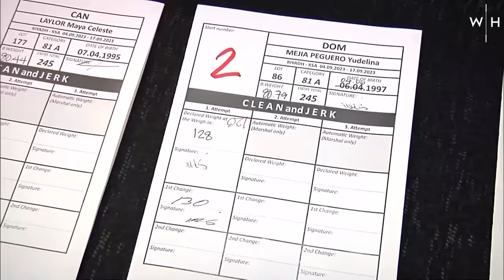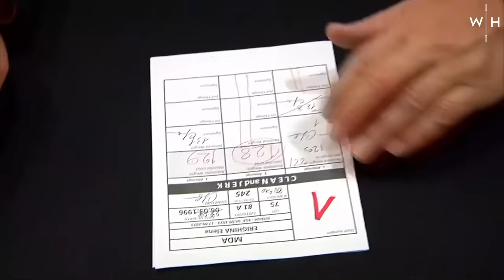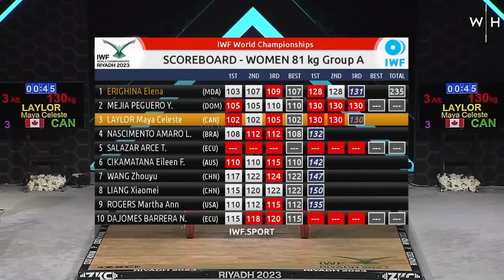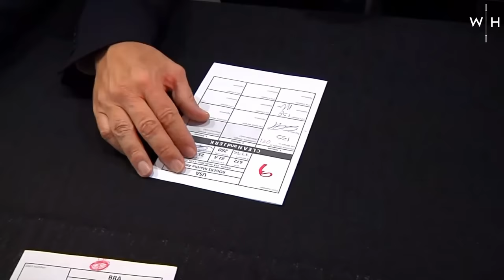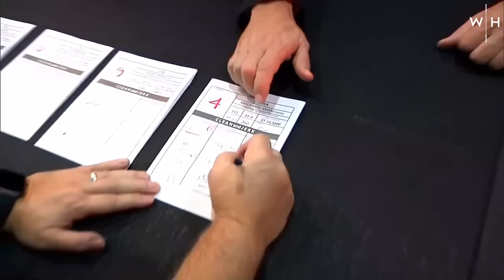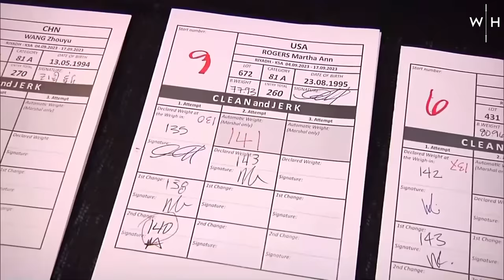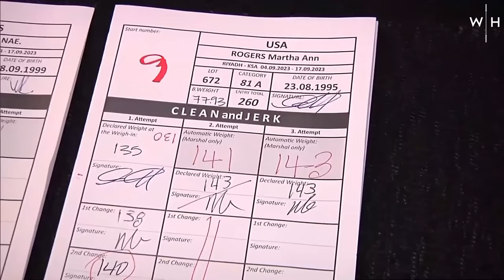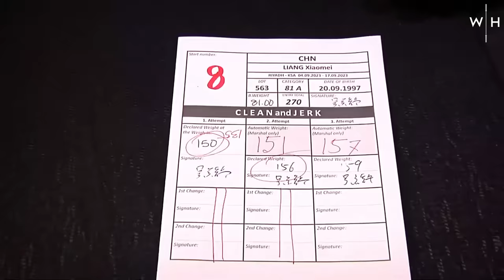W-81kg C&J | World Weightlifting Championships 2023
The clean and jerk battle from the-81kg women's session at the World Weightlifting Championships 2023 saw enormous personal bests, sensational saves, shocking misses, and one true champion. Watch as athletes like Mattie Rogers, Wang Zhouyu, Neisi Dajomes, Eileen Cikamatana and Liang Xiaomei, fight it out!